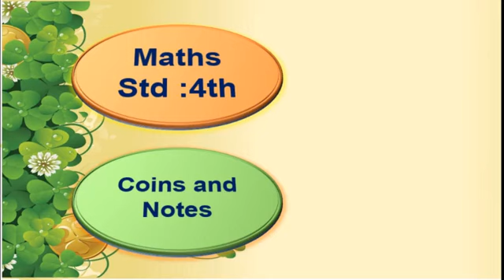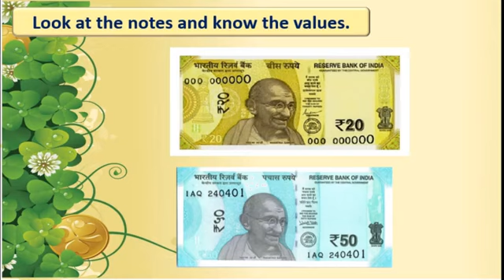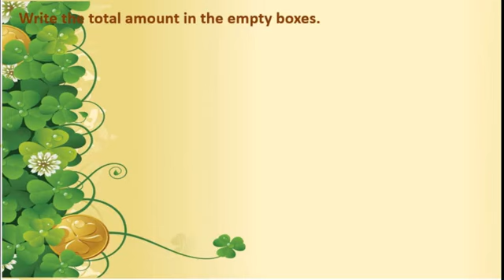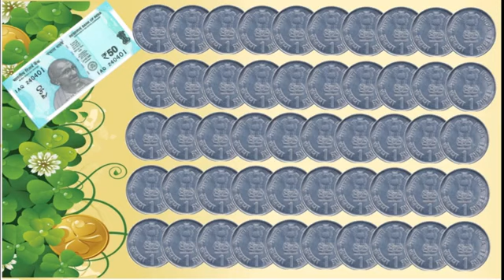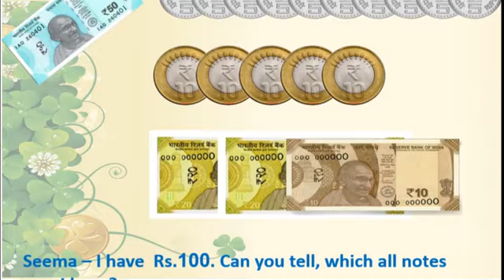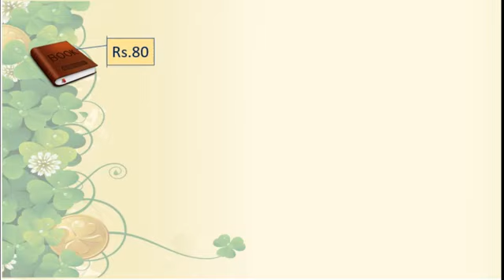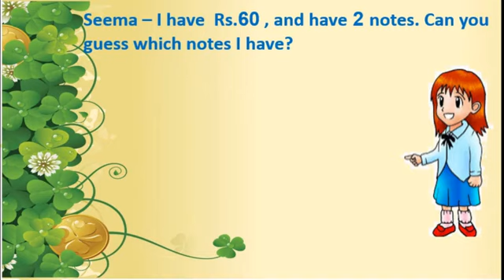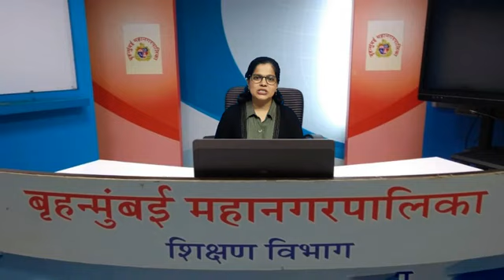Class : 4th Mathematics L 7. Coins and Notes Part I by BMC VTC Teacher Akshata Ajay Kale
Find the total -
a) Rs 30 + Rs 50
b) Rs 5 + Rs 10 + Rs 7
c) Rs 20 + Rs  30 + Rs 45 + Rs 20